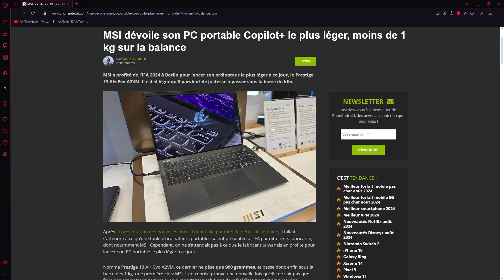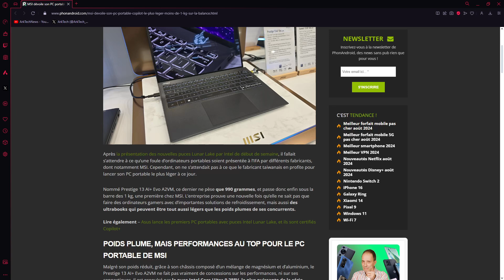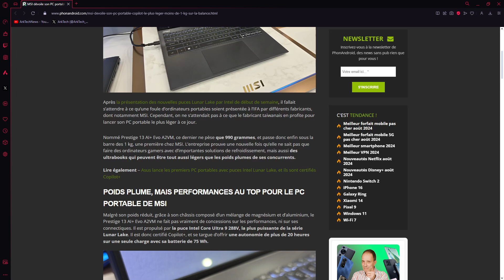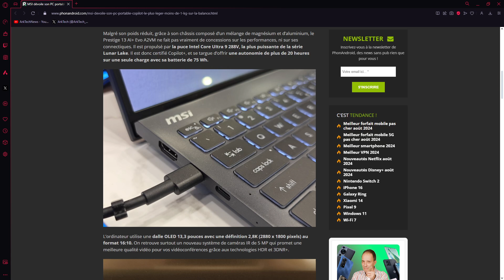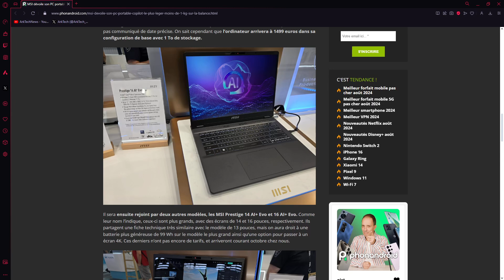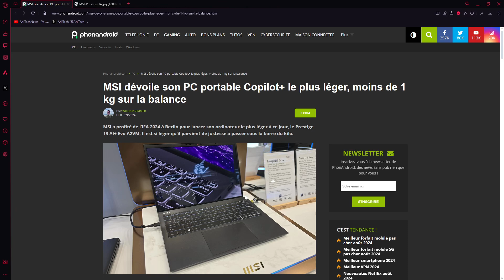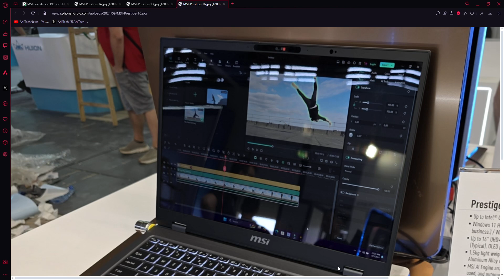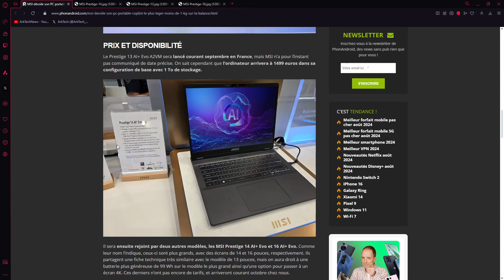IFA 2024 MSI et ses laptops Copilot+ sous Intel Lunar Lake, dont un à 990g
MSI présente 3 laptops de 13,3", 14" et 16" sous Intel Core Ultra Lunar Lake.

MSI Prestige 13 AI+ Evo A2VM, quelques specs :

- 13,3", 2880*1800, 16/10ème, 100%DCI-P3
- CPU Intel Core Ultra 9 288V, 288V (le 2ème 8 indique le nombre de RAM, ici 32Go LPDDR5X, alors que quand c'est 6 c'est 16Go).
- Caméra IR 5Mp avec technologies HDR et 3DNR+ avec cache objectif
- Batterie 75Wh pour une autonomie annoncée de plus de 20h
- Poids 990g

Pas encore de date exacte de sortie, quant au prix ce sera 1 499€ avec un SSD de 1To.

MSI Prestige 14 AI+ Evo, quelques specs :

- 14", 2880*1800, 16/10ème, 120Hz, 100% DCI-P3
- CPU Intel Core Ultra 7 258V (donc, avec 32Go de RAM LPDDR5X)

MSI Prestige 16 AI+ Evo, quelques specs :

- 16", jusqu'à 3840*2400, 16/10ème, 100% DCI-P3
- Poids 1,5Kg

Pas encore de prix, ils seront sur le marché courant octobre 2024.

Les câbles de haute qualité :

Câbles Ethernet cat.8 :

Câble Ethernet cat. 8 tressé nylon plat
Câble Ethernet cat. 8 tressé nylon
Câble Ethernet cat 8.1 souple

Maxonar Câble DisplayPort 2.1
Maxonar Câble USB C vers DisplayPort 8K@60Hz

Switch 5 ports 1Gbps
Switch 8 ports 1Gbps
Switch 4 ports 2.5Gbps
Switch 8 ports 2.5Gbps
Switch 4 ports 2.5Gbps + 2 SFP 10Gbps

Câble Optique Audio, 1.8m Cable Optique [Nylon Tressé, Plaqué Or] Câble Audio Optique Toslink pour Home Cinema, Barre de Son, TV

BONTEC Support Ecran PC Bras Simple pour Moniteurs de 13 à 34 Pouces, Pivot, Rotation, Support Ergonomique à Ressort à Gaz avec Gestion des Câbles, Capacité de Charge 3-9kg, VESA 75/100mm

BONTEC Support Écran PC 2 Écran pour 13 à 32 Pouces, Support de Bras Ergonomique à Ressort à Gaz avec Gestion des Câbles, Inclinaison, Pivot, Rotation, Capacité de Charge 3-9kg, VESA 75/100 mm

ErGear Support Ecran PC 3 Ecrans pour 13-27'', 3 Bras à Gaz avec Ports USB, Réglable en Hauteur, Inclinable, Rotatif et Pivotant, 2 Options de Montage, VESA 75/100 mm

Support Mural TV, Fixation TV Murale Inclinable et Orientable pour Écrans 26-65 Pouces Jusqu'à 45Kg, VESA 400 x 400mm

Quelques autres moniteurs pour différents budgets :

BenQ GW2490E 24 Pouces Écran Gaming, 100Hz, Full-HD, IPS, Eye-Care, HDMI, DP

BenQ GW2790E 27 Pouces Écran Gaming , 100Hz, Full-HD, IPS, Eye-Care, HDMI, DP

AOC Gaming 27G2SPAE - Écran FHD 27", 165 Hz, 1 ms MPRT, FreeSync, G-Sync Compatible, Haut-Parleur

BenQ MOBIUZ EX2710Q Écran Gaming (27 Pouces, IPS, 1440P 165 Hz 1ms HDR 400, FreeSync Premium, 144 Hz compatible), audio 2.1, idéal pour consoles Next-Gen comme Xbox Series X/S et PS5

MSI MAG 274QRF QD E2 écran gaming 27 pouces WQHD - Dalle Rapid IPS Quantum Dot 2560 x 1440, 180 Hz / 1ms, gamme de couleurs sRGB 120%, DisplayHDR 400 - DP 1.4a, HDMI 2.0b, USB Type-C

AOC Gaming U27G3X - Moniteur UHD 27 pouces, 160 Hz, FreeSync Pre, comp. G-Sync, HDR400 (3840x2160, 1ms GtG, HDMI 2.1, DisplayPort) noir-rouge

MSI MAG401QR - Moniteur Gaming 40" UWQHD - Dalle IPS 3440 x 1440, 155 Hz / 1ms, VESA - DisplayPort 1.4a, HDMI 2.0 & USB Type-C

Alienware AW3423DWF 34" WQHD (3440x1440) 21:9 1800R Écran PC Gaming Incurvé, 165Hz, QD OLED, 0.1ms, AMD FreeSync Premium Pro, 99.3% DCI-P3, HDR400, 2x DisplayPort, 1x HDMI, 5x USB, Garantie 3 ans

Pour des livraisons plus rapides et accès aux Primes Days :